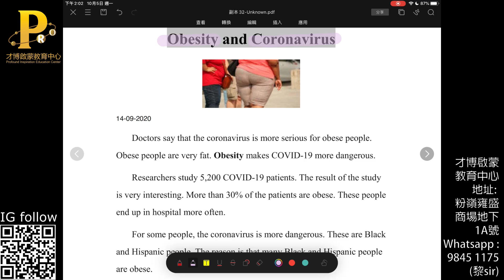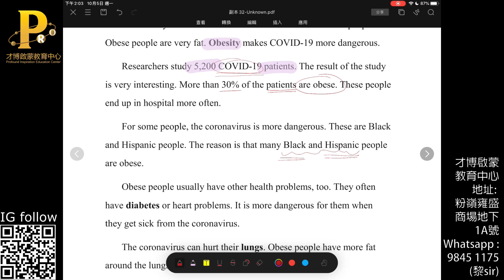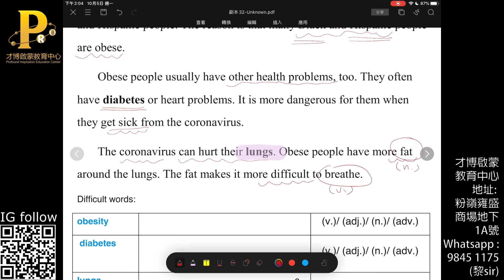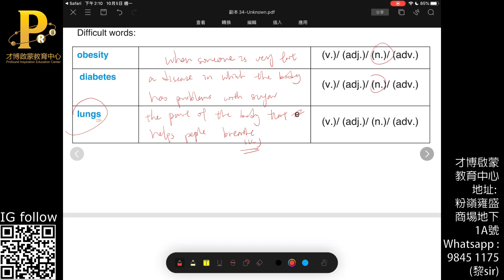F1 F2 F3 Eng Obesity and Coronavirus